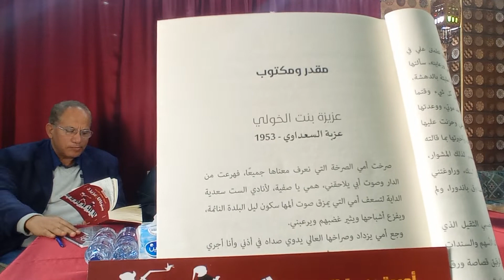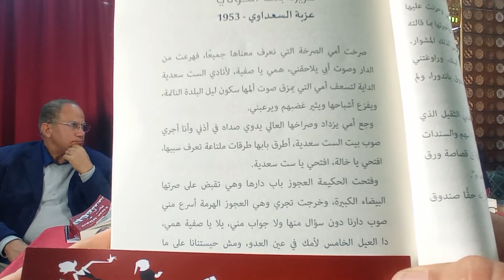مجتزء ٢ من رواية سوناتا عزيزة للكاتبة أميرة بهي الدين، صالون محبة للشاعرة مي مختار، قهوة الفيشاوي